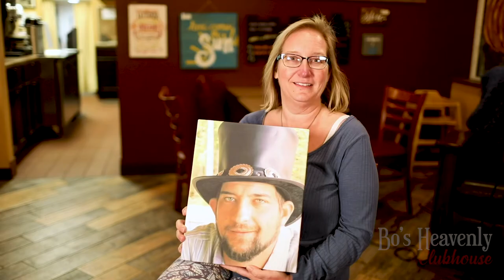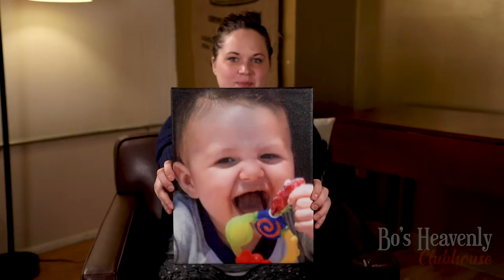Bo’s Heavenly Clubhouse Documentary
Child Loss.
Such a touchy subject for those who haven’t gone through it.
And yet, touchy-
Or tough rather, for those of us who have gone through it.

Bo's Heavenly Clubhouse is a 501C3 non-profit Charity Organization.

Our core values are to:

1) Help Nationwide by providing FREE care packages through the United States.

2) Help statewide by providing a funeral donation for children under 18 years old.

3) Help LOCAL in Dodge County by hosting child loss support groups at Higher Grounds Coffee Shop in Beaver Dam, WI.

If you or someone you know is suffering,
Don’t wait to reach out.
Find a safe haven.
And truly know that you’re not alone.

Amanda and her team are ready to work with you on this long journey.

We are always open.

Please consider a financial gift to help the grieving.

Special thanks to Sue, Shanna, Heidi, Wayne, PJ & Dan for your parts in the video.

A big shout out to Jesse Wilson Productions for your OUTSTANDING EFFORTS AND PHENOMENAL WORK!

Keep watch!
For our ENTIRE documentary to be found on our website in a few weeks.